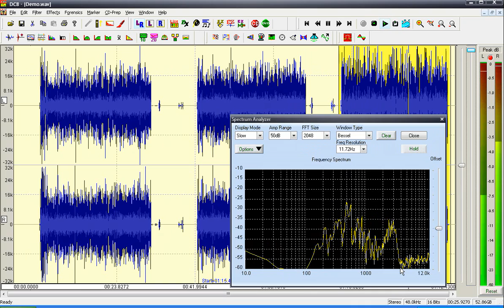Audio Restoration 101 - Choosing the correct stylus and bottoming out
Ever wondered what the sound difference is between different styli for 78rpm records?

In this example, I have recorded a short section of a recording from 1930 using a 2.5, 2.8 and 3.5mil stylus.  Both smaller styli bottom out in the groove causing a "hissing" sound starting at 3kHz that is nearly the same amplitude as the desired content.  If you were to try and separate the surface noise from the music content with these two smaller styli you would run into problems because a lot of the music content above 3kHz will be masked by the bottoming out.

Lessen 1:  Pick the best stylus.

Recordings made using a Flat phono preamp (no equalization applied) and tracking weight of 3g @78.26RPM